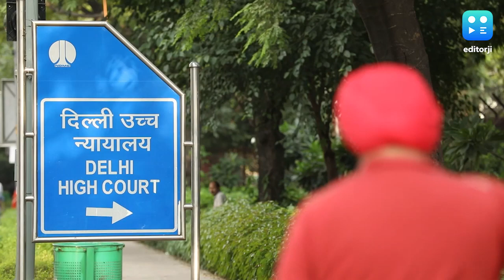Falsely Projecting Husband As Womaniser Extreme Cruelty: Delhi HC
Making unsubstantiated allegations of extramarital relationship against a husband and portraying him as a womaniser in public space are acts of extreme cruelty that merit dissolution of marriage, the Delhi High Court has held.

A bench headed by Justice Suresh Kumar Kait, while upholding a family court order granting divorce on the husband's plea of cruelty, said a spouse expects his partner to respect him and "act as a shield of protection" in times of need, and "constant nagging" on other person's character and fidelity leads to mental agony.